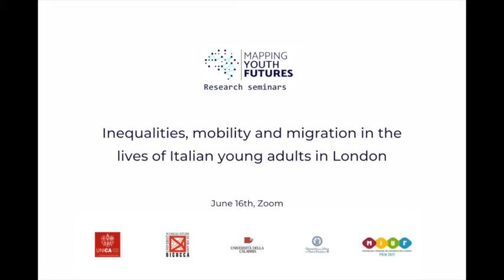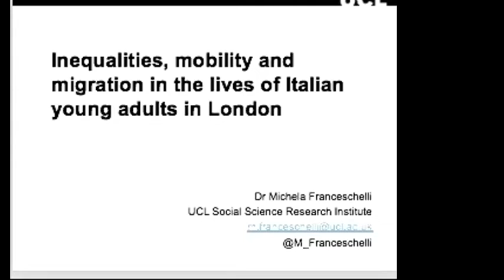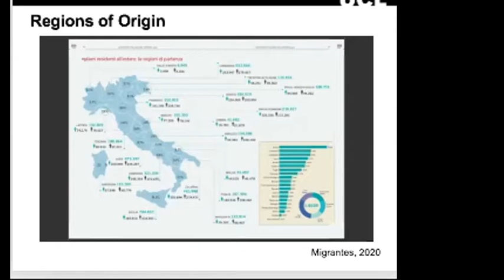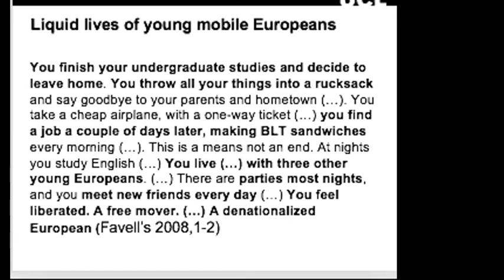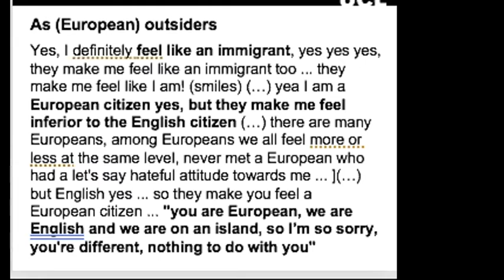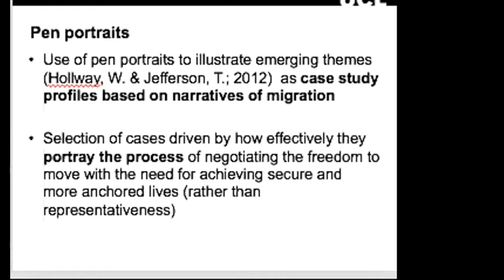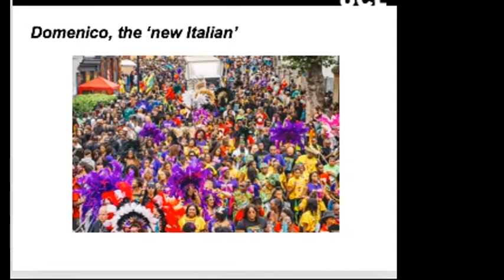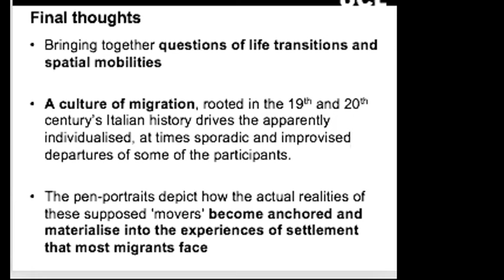Inequalities, mobility and migration in the lives of Italian young adults in London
June 16th, Zoom

Presenter: Michela Franceschelli, UCL

Chair: Valentina Cuzzocrea, University of Cagliari

Discussants:
Ilenya Camozzi, University of Milan-Bicocca
Luca Raffini, University of Genova